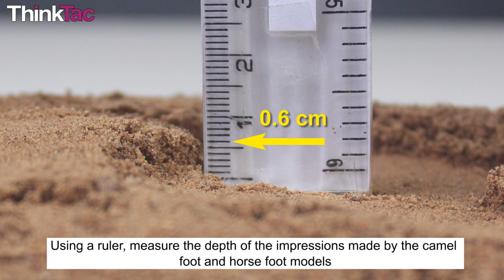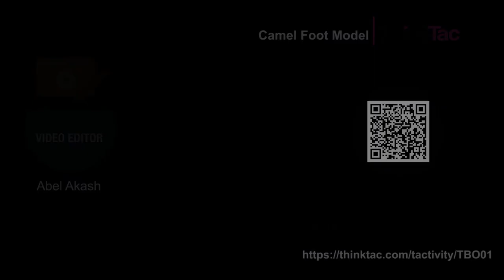Camel Foot Model | ThinkTac | DIY Science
Through evolution, animals have adapted in myriad ways, to survive and thrive in their habitats. One of the more fascinating adaptations is that of hooves/feet of mammals. Here, we make models of camel and horse feet with a simple set of materials, and observe how they behave differently in a bed of sand.